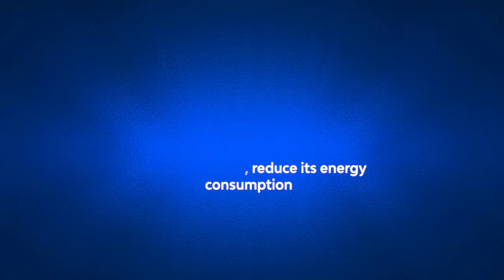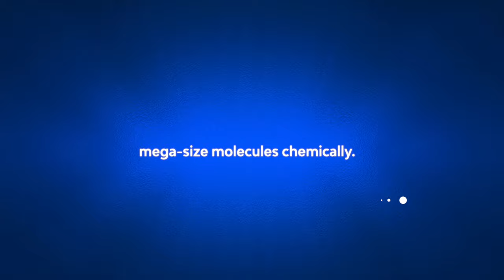Transformative Energy Solutions Utilizing Aduro Clean Technologies Inc.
Ofer Vicus, CEO of Aduro Clean Technologies discusses transformative energy solutions which utilize Aduro technology to improve on existing practices, work towards a lower carbon future with increased profitability, and make the energy industry more financially and environmentally stable.